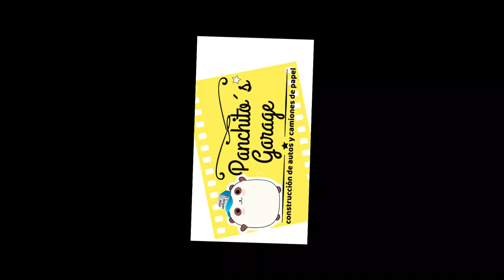OMNIBUS CRISTOBAL COLON SUGUS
FELIZ CIERRE DE AÑO Y MIS MEJORES DESEOS PARA TODOS USTEDES EN ESTE AÑO NUEVO 2023.

EN ESTA ENTREGA, CONOCEREMOS DETALLES IMPORTANTES DEL SERVICIO DE OMNIBUS CRISTOBAL COLON EN LA ETAPA QUE SE LES LLAMABA COLOQUIALMENTE SUGUS.

 FE DE ERRATAS:
EN LA PARTE DE ENFRENTE DECIA: "OMNIBUS CRISTÓBAL COLÓN S.A. DE C.V."
A LOS COSTADOS DECIA "CRISTÓBAL COLÓN", SOLAMENTE